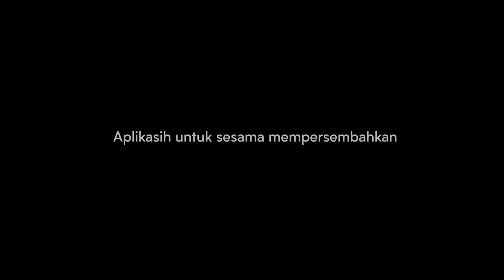Behind The Scene EP02 | Keluarga Hitung-Hitungan | Kevin Julio & Tissa Biani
Penasaran gimana serunya proses syuting Kevin Julio, Tissa Biani, dan yang lainnya? Intip momen mereka di balik layar yang satu ini! Episode lengkap series Viu X Grab: Keluarga Hitung-Hitungan sudah tersedia, hanya di Viu.